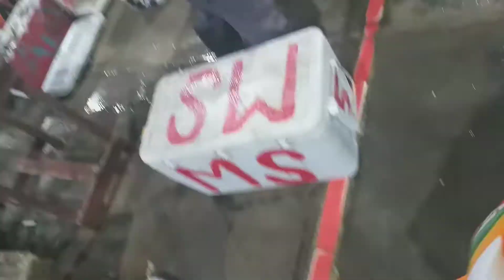Manama Bahrain Market | Jessica biglangbuka